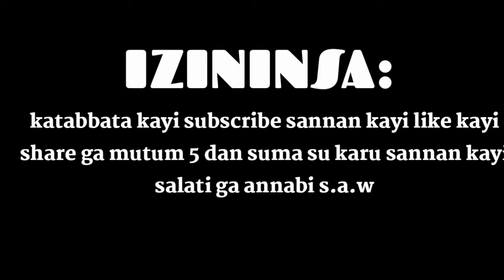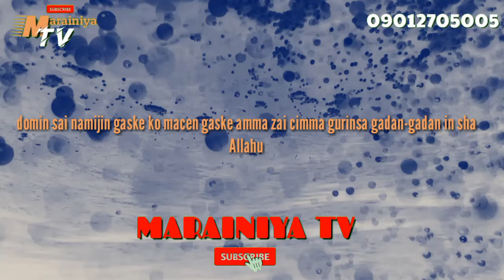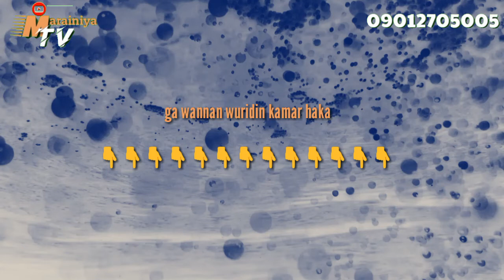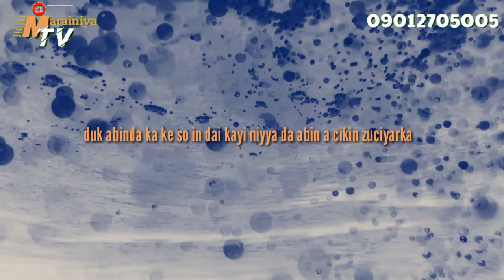SIRRIN LA ILAHA ILLALLAHU MUHAMMDU RASULULLAHI S.A.W kada ka bari abaka labari wallahi